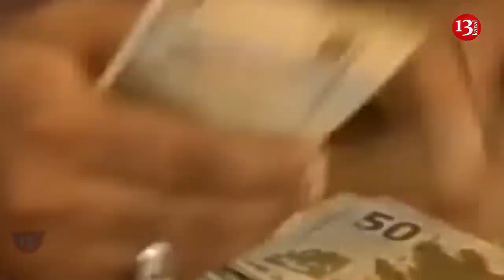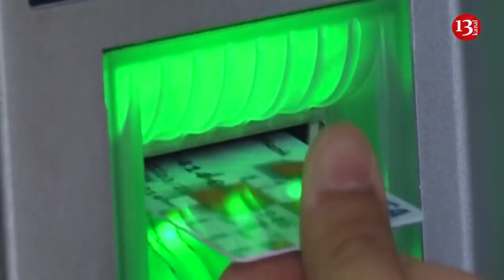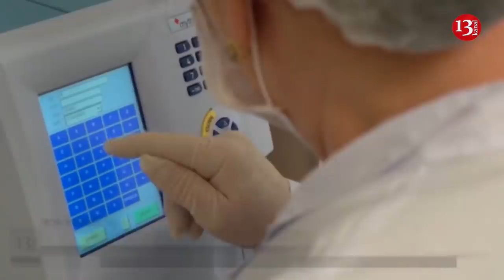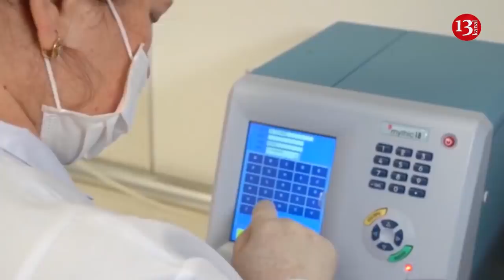Azərbaycanda pensiyalar yenidən artırılacaq; Suriya və Türkiyə arasında atəşkəs elan olunacaq